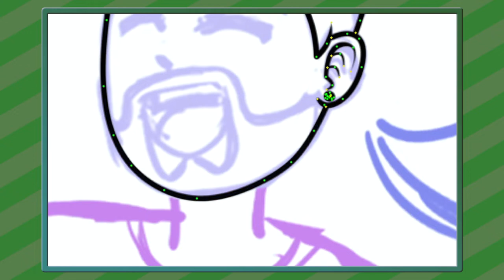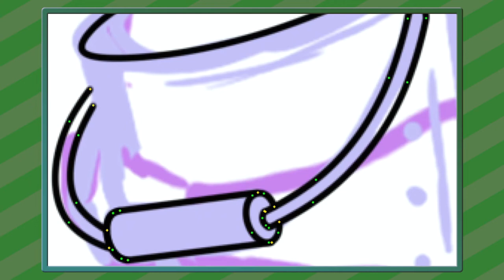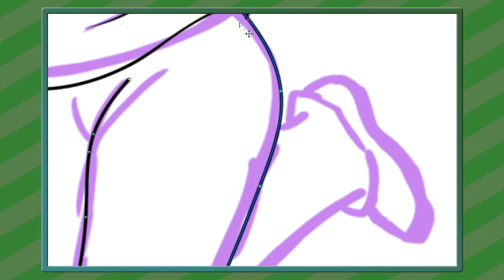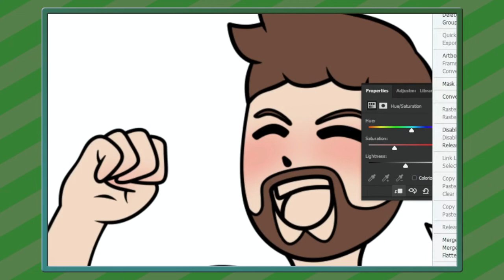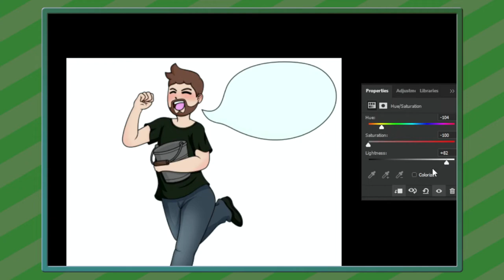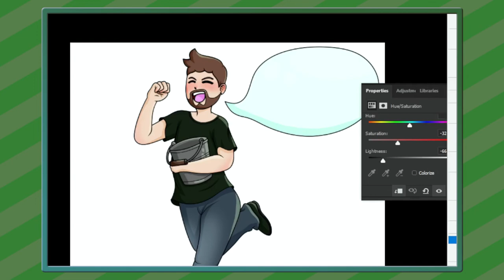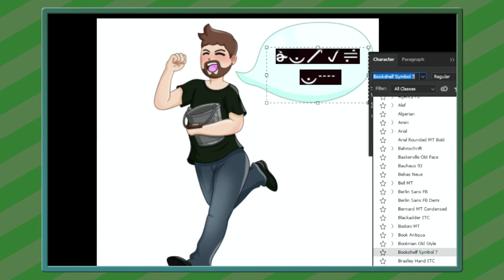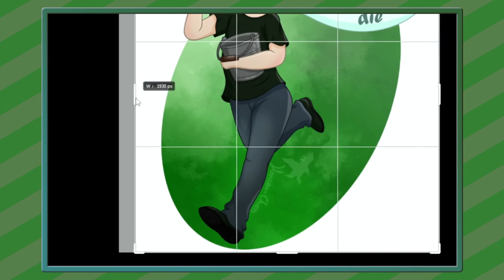Jacksepticeye FanArt - Bucket // Time Lapse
Sr gerade habe ich etwas mehr zu erledigen und komme nicht dazu Tutorials Aufzunehmen. Daher erst mal ne kleine time Lapse.